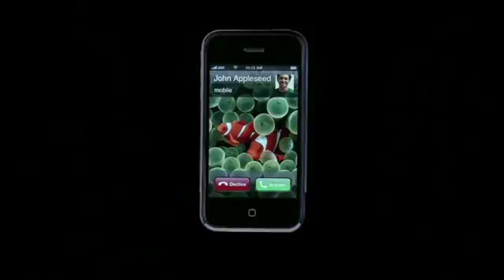[영어] #038 The iPhone Ad from the Oscars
The iPhone Ad from the Oscars